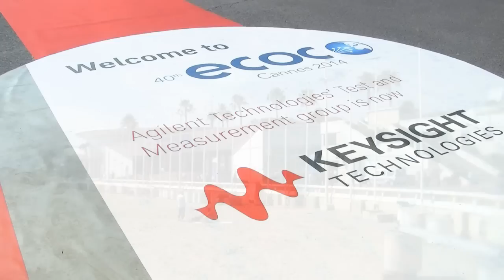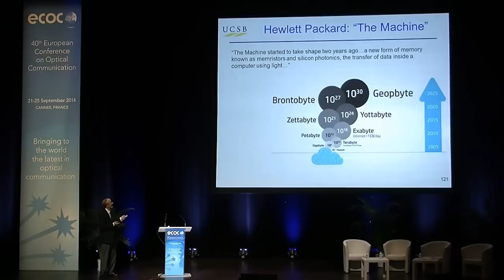40th Edition ECOC - Cannes France